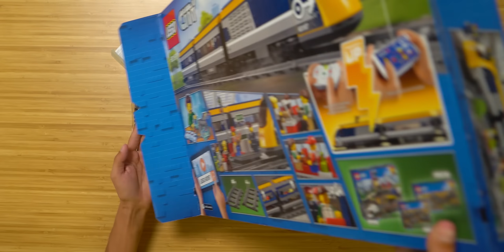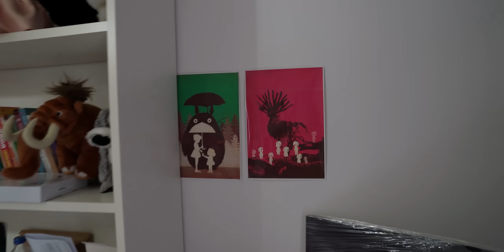Bütün Evi Gezen LEGO TREN Yaptım!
Bu hafta bütün evi gezen Lego tren yaptım. Lego Passenger Train 60197 modeli ve yanında 14 kutu ek ray kullandığım projeye ek olarak 3D yazıcı ile de pek çok ray parçası bastım. Toplam 40 metreden fazla ray kullandığım proje ile evde tur atmayı başarabildim. Böylece çocukluk hayalim serisinde bir hayalimi daha gerçekleştirmiş oldum, ürünlerin online alışveriş linklerini aşağıda bulabilirsiniz, iyi seyirler!